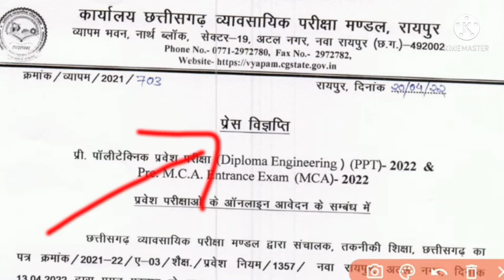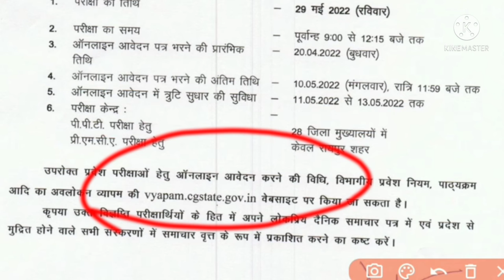intrace exam 2022, PPT and pre MCA pariksha, CG vyapam 2022, CG vyapam exam 2022, CG vyapam vacancy,